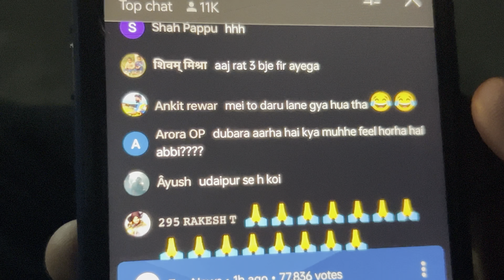Earthquake aa gaya 😱😱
Hey guys myself rushil Mirzapure
I’m from Nagpur Maharashtra currently in Samarkand# Uzbeksthan pursuing my medicine .